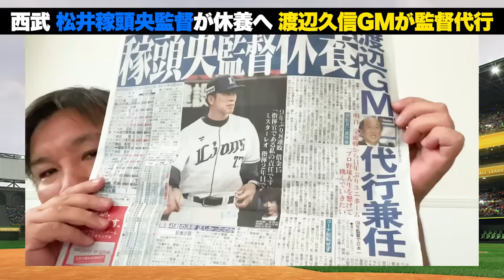【西武】松井稼頭央監督が休養へ…交流戦直前での渡辺久信GMが監督代行発表は『素晴らしい判断』他球団と比較したライオンズの1番の問題点は…?里崎が詳しく解説します